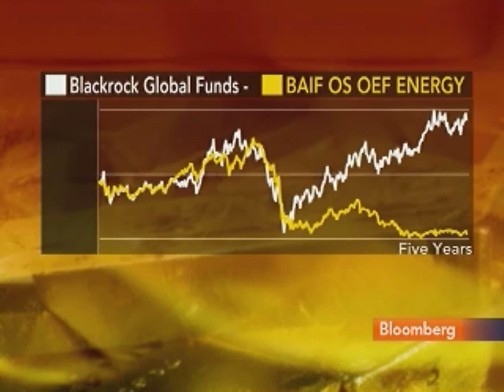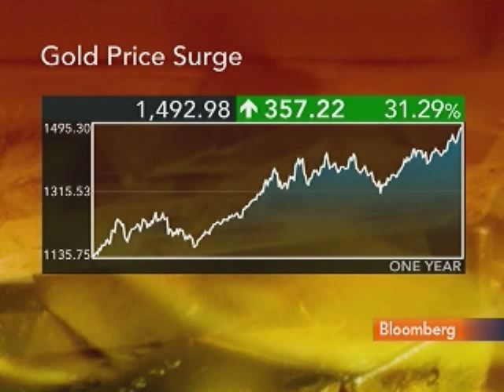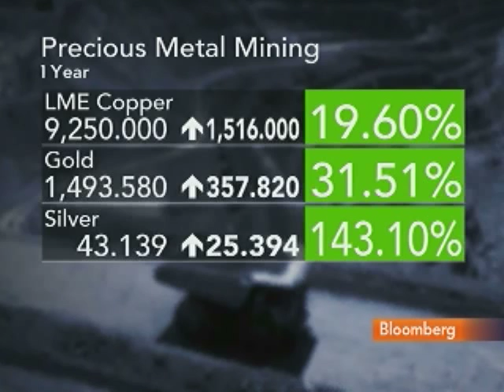BlackRock's Hambro Calls For New Share Buyback From BHP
April 19 (Bloomberg) -- Evy Hambro, portfolio manager of BlackRock Inc.'s flagship World Mining Fund, talks about the price of metals and investing in commodities compared with exchange traded funds.
     Hambro also discusses BHP Billiton Ltd.'s share buy-back program. He speaks with Mark Barton on Bloomberg Television's "On The Move."